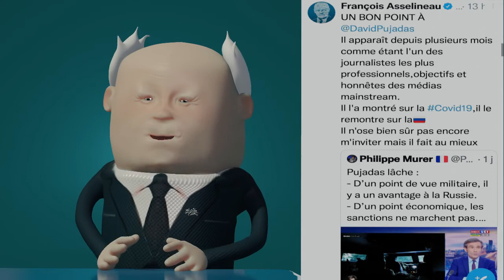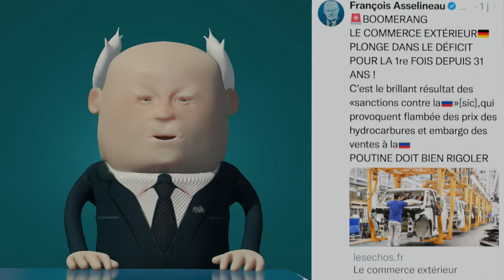FA-Tweets 2 :RUSSIE - PUJADAS - NEO-NAZISME - UKRAINE - ONU - DEFICIT - SANCTIONS -BAERBOCK - LAVROV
Ma sélection d'infos Tweets de FA
du 04 au 09 juillet 2022.
neo-nazisme